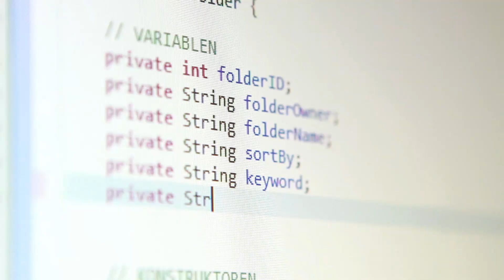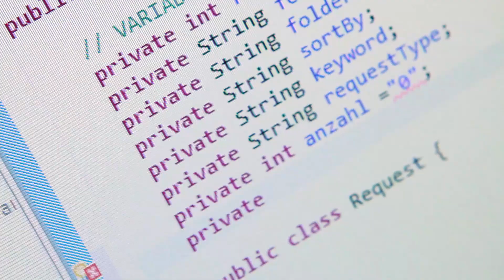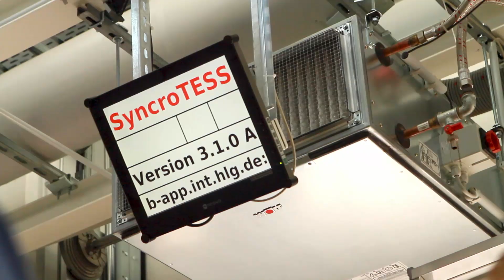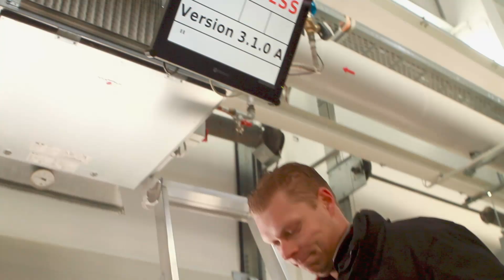Fachinformatiker Anwendungsentwicklung und Systemintegration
Fachinformatiker - Anwendungsentwicklung programmieren Software und planen IT-Systeme. Fachinformatiker - Systemintegration entwerfen und pflegen Computer-Netzwerke, damit der tägliche Arbeitsfluss ohne Hindernisse vor sich gehen kann. Die Ausbildung zum Fachinformatiker ist eine der beliebtesten im Bereich Ausbildung IT. Der Andrang auf Lehrstellen ist groß und es ist teilweise nicht einfach, einen Ausbildungsplatz IT zu finden.